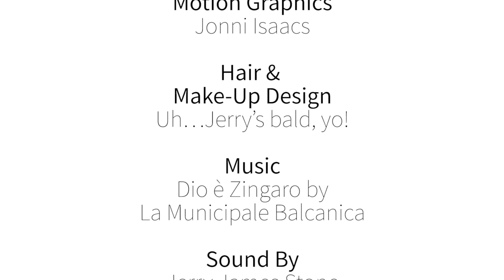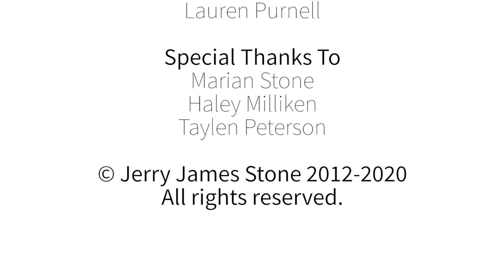Best Mimosa Cocktail Recipe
A mimosa cocktail is a fairly simple drink but if you want to make the best mimosa you've ever had, here is the recipe and all the tips and tricks you need to do that.

🛒 INGREDIENTS 🛒
1 (750 mL) bottle of Brut Champagne
2 cups orange juice
1 cup triple sec

🍾 INSTRUCTIONS 🍾
Sparkling wine terminology can be a bit confusing with respect to the rest of the wine world. Sec Champagnes, also noted as Dry, are on the sweeter side. Typically a dry wine means it is not sweet but not in this case. Brut, Extra Brut, and Brut Nature wines all have less sugar.

I recommend using Brut or Extra Brut Champagne for your mimosa.

Of course, if you like a sweeter mimosa, then Extra Sec, Sec, and Demi Sec Champagnes might be better for you. Avoid Doux Champagne for a mimosa.

Prosecco is a great low-cost alternative to Champagne, but it doesn’t quite bubble the same. That said, it is much easier on the wallet.

Both the sparkling wine and the orange juice should be very cold.

Add the bubbly to the glasses first. This allows the Champagne to bubble up but not cause a mess. If there was OJ in the glass, the bubbles could cause it to spill over.

Next add in the orange juice and then add in the triple sec.

Never stir your mimosa. The addition of the orange juice to the bubbly is more than enough to mix the ingredients. Stirring will only flatten the cocktail.

Never make a pitcher of mimosas ahead of time. It’s just another way you will lose those precious bubbles.